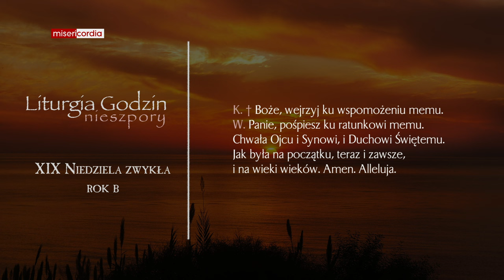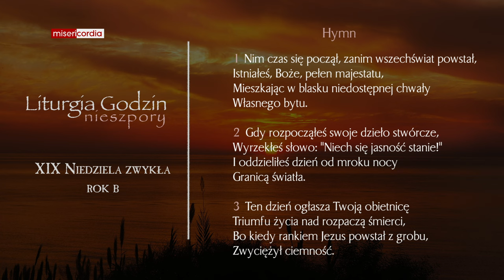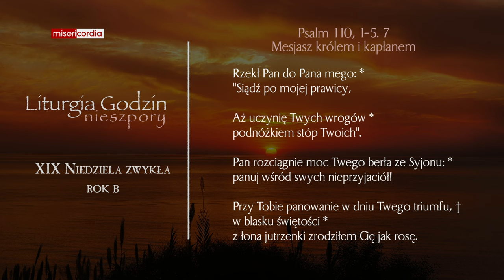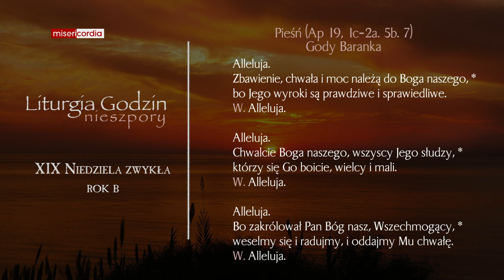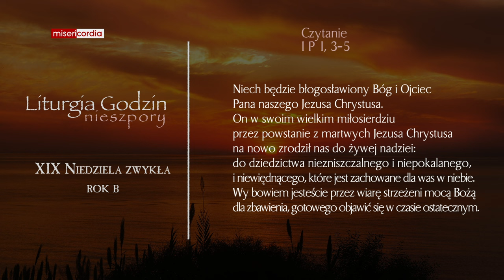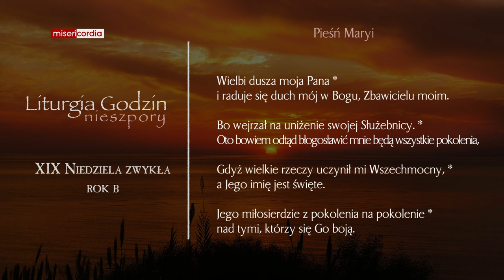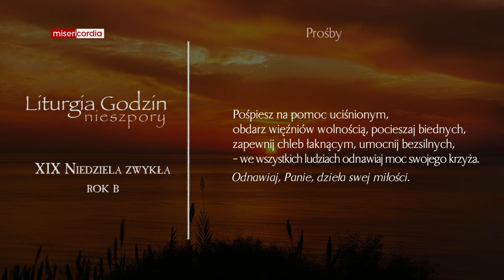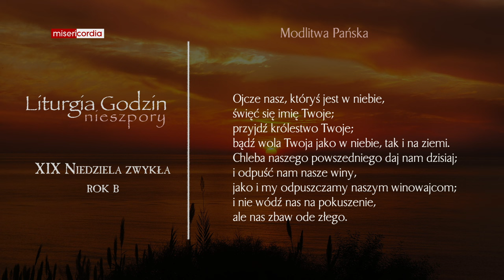Liturgia Godzin | II Nieszpory | XIX Niedziela zwykła (rok B)